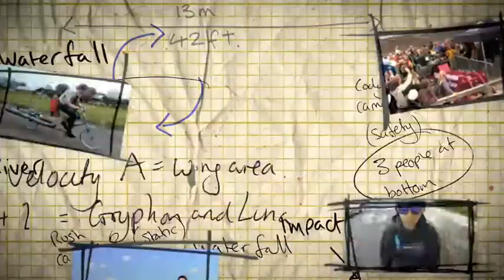VIDEO Vigilessa solleva un taxi BARICENTRO TE LO AVEVO DETTO